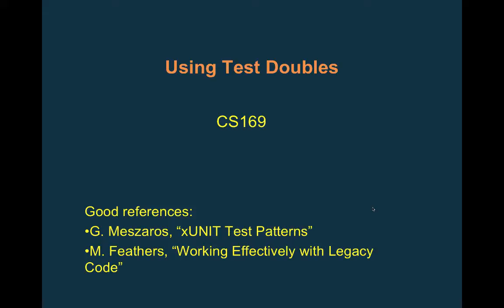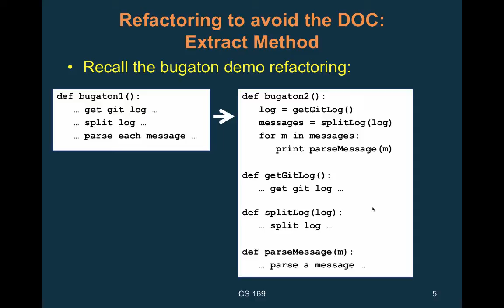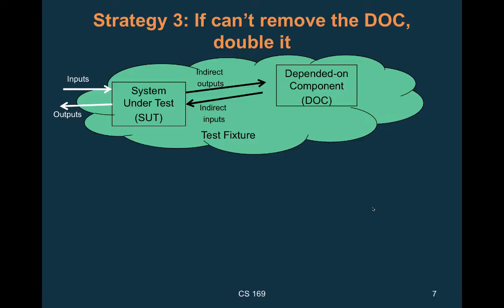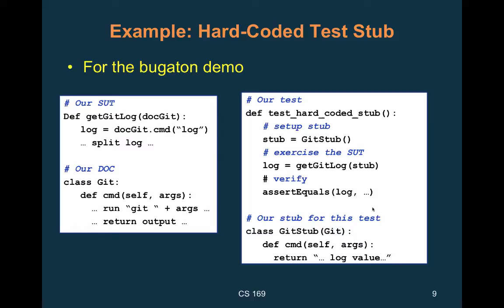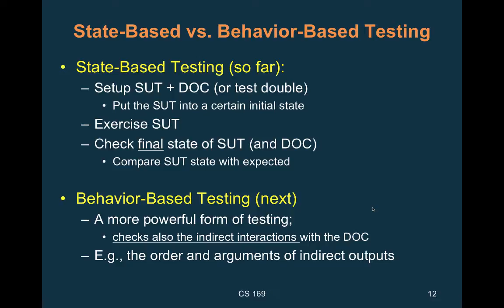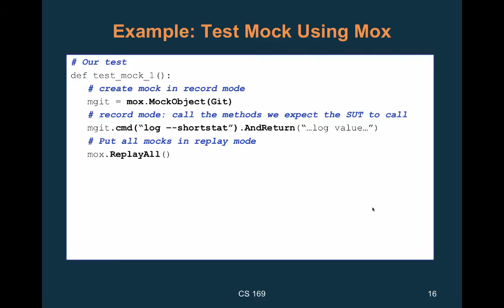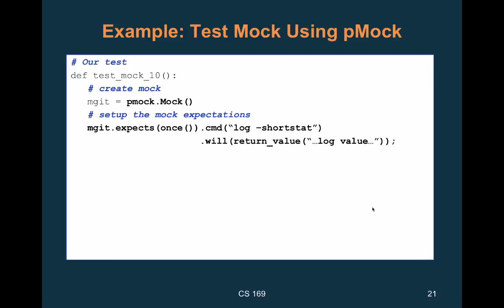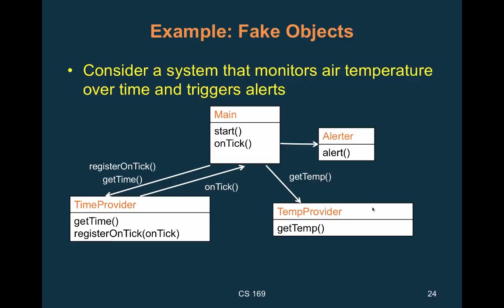cs169 - fa15 - lecture 16 - Test Doubles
Table of Contents:

00:33 - Recall: Test Fixture = SUT + DOC
03:08 - DOC Issues
05:45 - Strategy 1: Try to avoid the DOC
07:22 - Refactoring to avoid the DOC: Extract Method
12:08 - Strategy 2: If can’t remove the DOC, use it
19:24 - Strategy 3: If can’t remove the DOC, double it
21:27 - Kinds of Test Doubles (Ch 23. UTP)
23:23 - Strategy 3: If can’t remove the DOC, double it
24:06 - Kinds of Test Doubles (Ch 23. UTP)
25:22 - Example: Hard-Coded Test Stub
28:08 - Example: Configurable Test Stub
29:46 - Example: Configurable Saboteur Test Stub
35:24 - State-Based vs. Behavior-Based Testing
37:21 - Test Mocks
38:42 - Mocking Frameworks
40:21 - Record-Replay Mocking Frameworks
41:30 - Example: Test Mock Using Mox
49:50 - Mock Errors
51:05 - Mocks – In Any Order
52:05 - Mocks – Comparators
53:46 - Fluent Mocking Frameworks
54:27 - Example: Test Mock Using pMock
55:40 - Fluent Interface in jMock
57:55 - Fake Objects
58:05 - Fluent Interface in jMock
58:27 - Example: Test Mock Using pMock
59:33 - Fluent Interface in jMock
59:34 - Fake Objects
01:00:55 - Example: Fake Objects